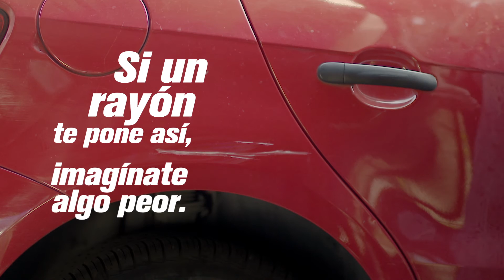TVC GENauto ASEGURADORA GENERAL